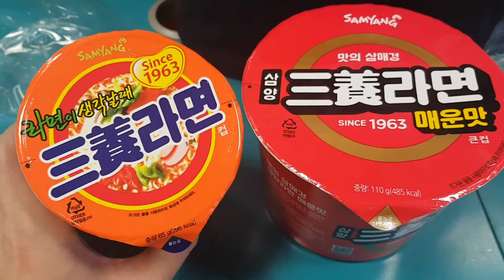삼양라면 매운맛을 먹어보았는데... 빠빠빠빨간맛 Samyang Hot Ramen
육안으로는 삼양라면 순한맛과 구분이 안 가는 매운맛. 하지만 만만치 않네요... ;;